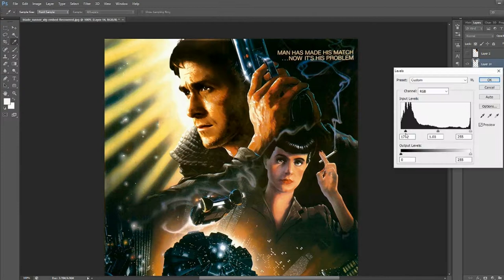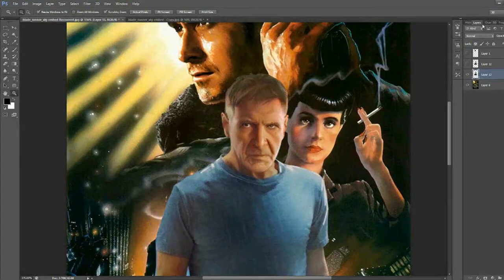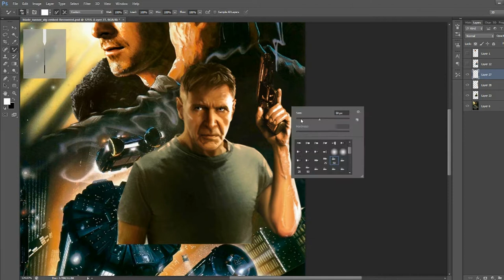Blade Runner 2049: 1982 Style Poster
This is a poster design for Blade Runner 2049 made to mirror the classic John Alvin poster from the original Blade Runner (1982).